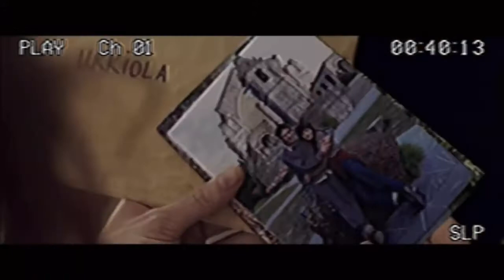Vania Samperio - Amaren eskuak (Karmele Jaio) Booktuberboom IV.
Vania Samperioren Booktubea. BOOKTUBERBOOM LEHIAKETAko parte hartzailea.
Lehiaketa honetako Booktube guztiak, kanaleko Booktuberboom EAEko IV. Booktube lehiaketa izeneko erreprodukzio zerrendan aurkituko dituzue.